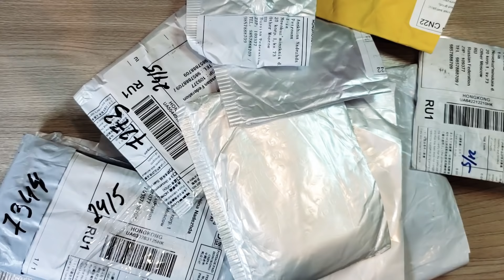ALIEXPRESS РАСПАКОВКА / ВСЕ ДЛЯ НОГТЕЙ / БИЖУТЕРИЯ / АКСЕССУАРЫ ДЛЯ ТЕЛЕФОНА / ЕСТЬ ХАЛЯВА